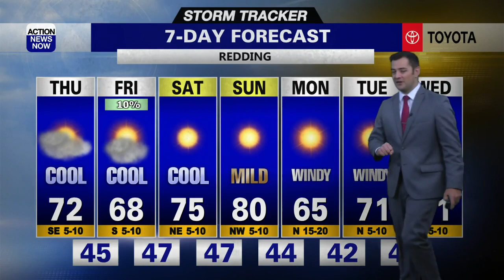Storm Tracker Forecast: Cooler with scattered showers late week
Cloudy skies, cooler temperatures, and the potential for light showers are ahead for your Thursday. We'll get even cooler on Friday, and limited scattered showers will persist into Friday night. We'll dry out and get a bit warmer through your weekend. Gusty north winds will bring elevated fire danger back to our forecast early next week.